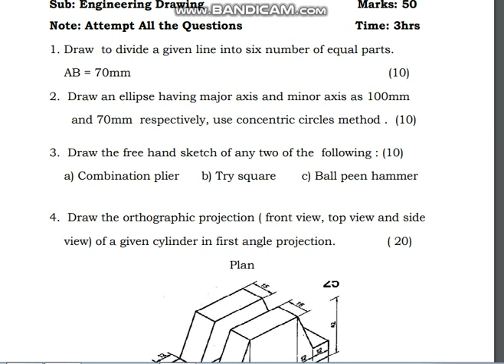ENGINEERING DRAWING SUPPLY FEB 2023 - MECH DIESEL,MECH AUTO BODY REPAIR,Mech AUTO BODY PAINTING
ENGINEERING DRAWING MECH DIESEL,MECH AUTOBODY REPAIR, PAINTING